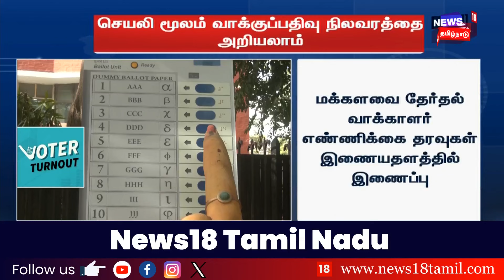ராகுலுக்கு திடீர் உடல்நலக்குறைவு - பேரணியில் பங்கேற்கவில்லை | Rahul Gandhi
list=PLZjYaGp8v2I8Jl8PfHo2MQdWKs42-15cX